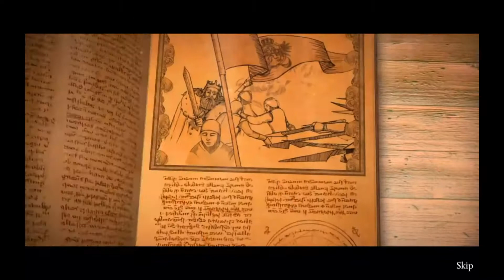Lost Grimoires 2 Game Review 1080p Official Artifex Mundi Adventure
This Game is "Masterpiece" . Betty Rate* :  Overall, I Give this Game 4.8 Stars. Awesome ! I Love "LOST GRIMOIRES 2 Game".

Game Ideas: 4.8 Stars (of 5 Stars). Awesome ! I love the "LOST GRIMOIRES 2 Game" game idea.

Game Story: 5 Stars (of 5 Stars). Awesome ! I love the "LOST GRIMOIRES 2 Game" game story.

Game Art Design: 5 Stars (of 5 Stars). Awesome ! I love the "LOST GRIMOIRES 2 Game" game story.

Game Music: 3.9 Stars (of 5 Stars). Keep Up Efforts for it ! "LOST GRIMOIRES 2 Game"

Degree of Difficulty (DD, Tariff) : I  think this game is Hard for me . *Betty Rate = Game Ideas 30% + Game Story 10% + Game Art Design 20% + Game Smoothness 20% + Game Music 20%

lostgrimoires2 Lost Grimoires 2 GamePlay and Lost Grimoires 2 Game Review from Official Artifex Mundi Adventure
About this Game : When Prince Fern goes missing just days before his coronation, only one person in the king's court can find him.